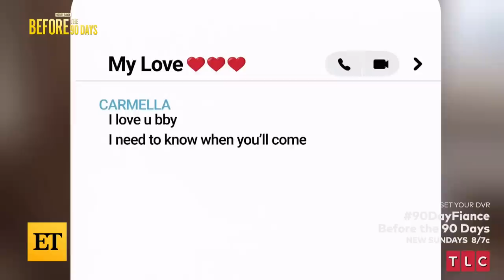90 Day Fiancé: Tyray REACTS After Finding Carmella’s Pictures on an Escort Site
ET's Melicia Johnson breaks down the must-see moments from season 6, episode 5 of ‘90 Day Fiancé: Before the 90 Days,’ from Tyray reacting to finding Carmella’s pictures on an escort website, to Jasmine saying she’ll sign the prenup because she doesn't want to lose Gino. ‘90 Day Fiancé: Before the 90 days’ airs Sundays at 8 p.m. ET/PT on TLC.